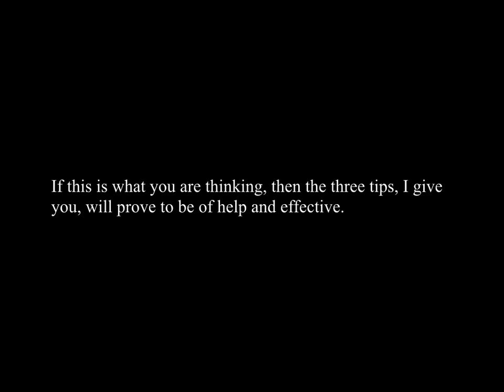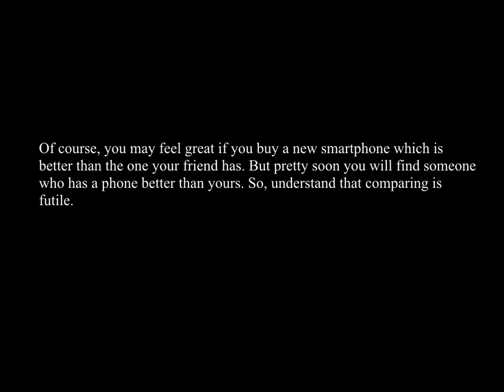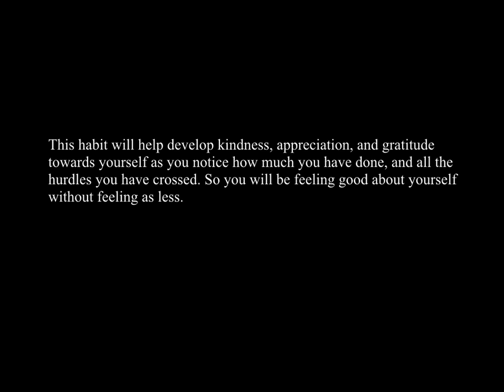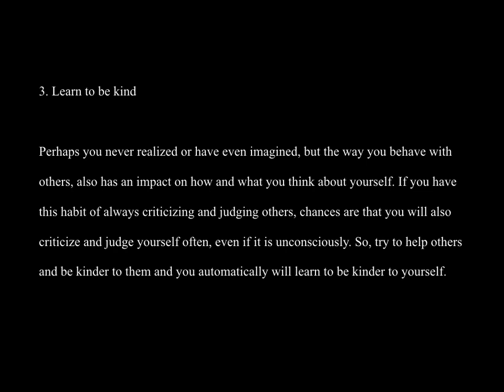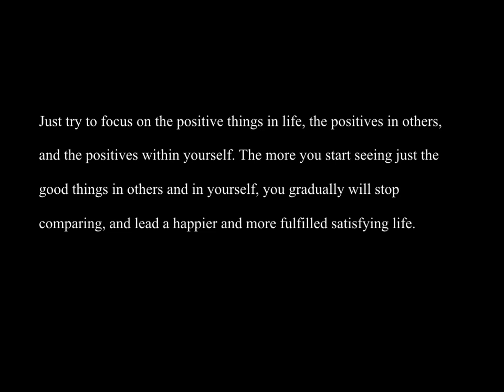How To Stop Comparing Yourself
Stop comparing yourself